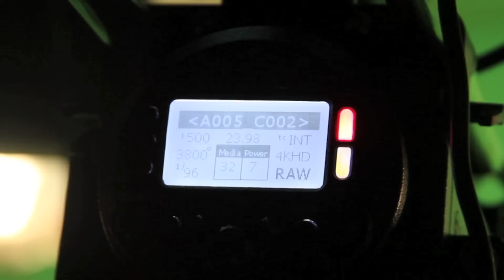Lil Phat - Webisode Part 15 - "My Shooter Video Shoot" Filmed by Gutta TV